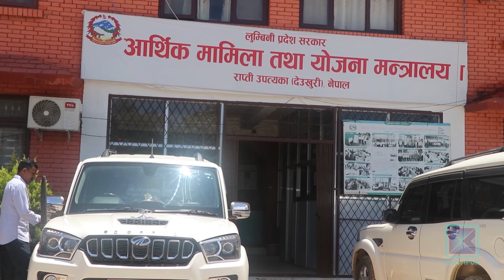विभागीय जिम्मेवारी तोकिएसँगै लुम्बिनीका मन्त्रीहरूलाई काम देखाउने चुनौती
लुम्बिनी प्रदेशको दोस्रो कार्यकालको २ वर्ष नपुग्दै ४ मुख्यमन्त्री फेरिएका छन् । साउन ९ गते मुख्यमन्त्री बन्नु भएका चेतनारायण आचार्यले १० दिन पछि मन्त्रीहरुको कार्यविभाजन गरेपछि आज सबै मन्त्रीहरुले आआफ्नो मन्त्रालयमा पुगेर जिम्मेवारी सम्हालेर काम शुरु गर्नु भएको छ । पटक पटक फेरीरहने सत्ता गठवन्धनका बिच पछिल्नो समय बनेको कांग्रेस एमालेको गठवन्धनबाट मन्त्री बनेकाहरुको काम गर्ने योजना के छ त ?